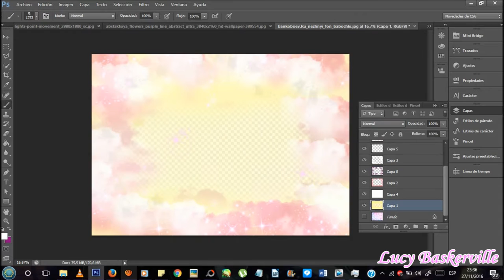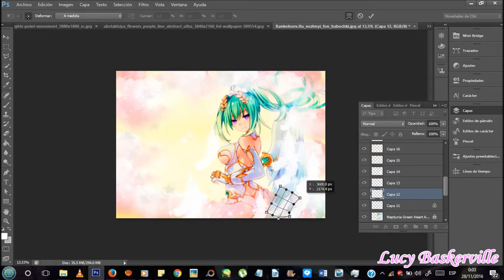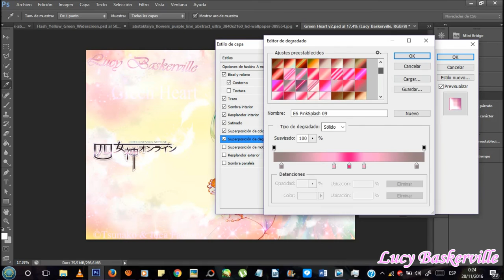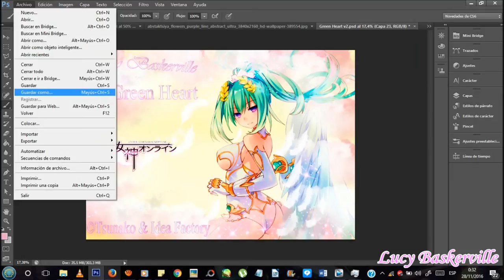Green Heart Edition (Photoshop)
©Idea Factory & Tsunako
Character & Game: Hyperdimension Neptunia Green Heart
Render by ORS Anime Renders